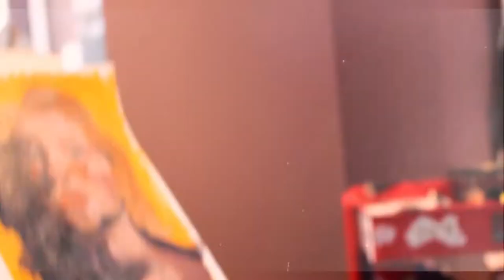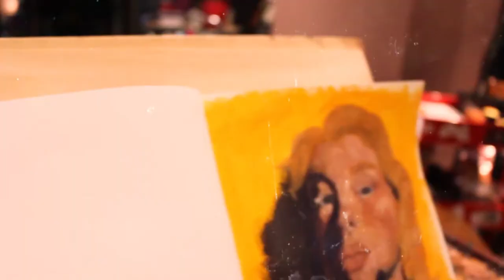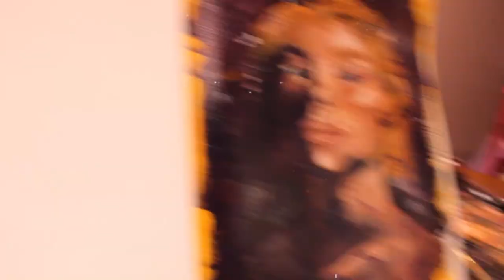painting time lapse 01 // paint a portrait with me! oil painting in my sketchbook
Hi lovelies! I'm not going to say much about this one, and I don't say much during the video. Just enjoy the process of watching this portrait come to life😊

I do want to let you all know that I'm doing a donation to Black Youth Helpline at the end of March, and you can help! 60% of ALL proceeds from my shop will be donated at the end of the month. That means, if you spend $10, you'll really be donating 6$ to BYH and purchasing a piece of original artwork for $4!

@kgnewellart everywhere

*60% of all proceed from the month of March will be donated to the Black Youth Helpline*